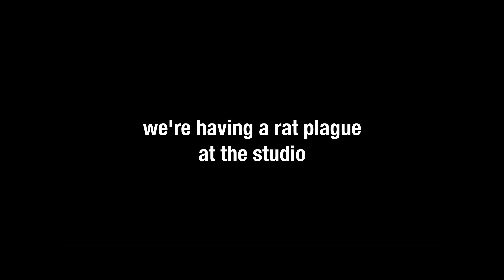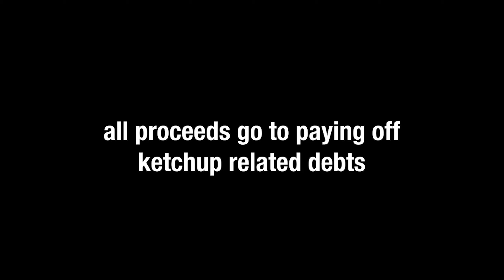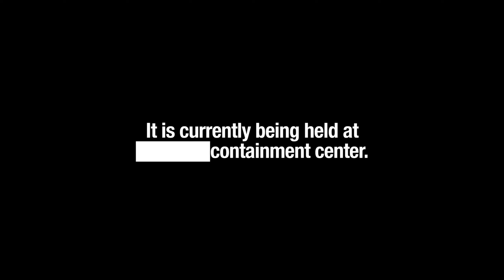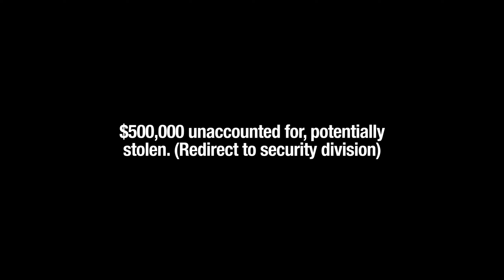4 minutes of adult swim bumps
Bumps by [bumper collective] members.

[ryan]
BurgerHam
[chumbucket64]
OmarFW
PrimaryPancake
[veo]
[Una Persona Normal]
nomo
sahmoorai
LINKS